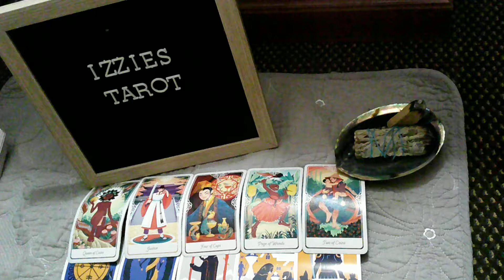Libra Love Prediction -10.4-10.10-ANGEL ORACLE CARD